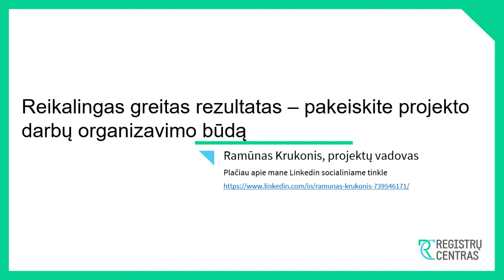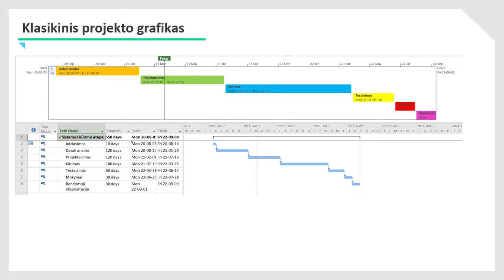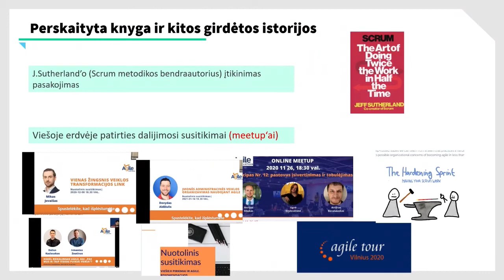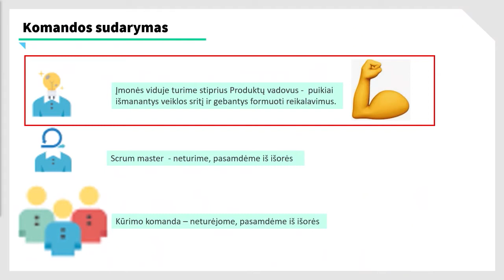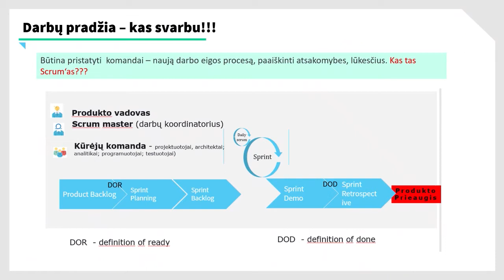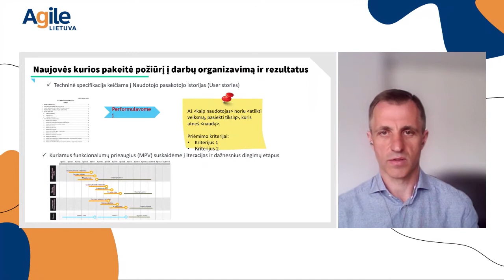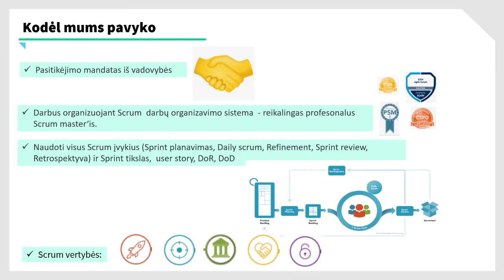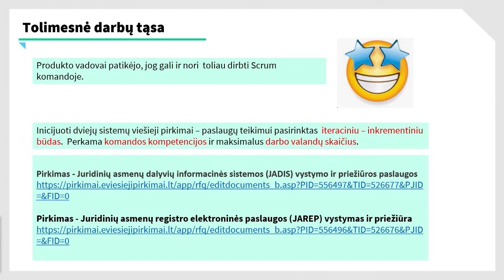R. Krukonis. Reikalingas greitas rezultatas – pakeiskime projekto darbų organizavimo būdą.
Agile pusryčiai – tai kasmetinė asociacijos Agile Lietuva konferencija, skirta valstybinio sektoriaus atstovus supažindinti su iteraciniais-inkrementiniais projektų valdymo metodais (angl. agile), jų pritaikymo galimybėmis įsigyjant, įgyvendinant ir valdant skirtingus projektus.
Ramūno pranešimo metu sužinojome, kaip priimant nestandartinius sprendimus, pakeičiant projekto įgyvendinimo būdą bei nukreipiant komandą vieningo tikslo siekimo link, galima realiai sutrumpinti projekto įgyvendinimo terminus.